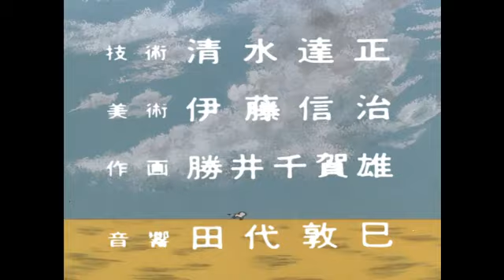Kimba - Il Leone Bianco - 27 - Le Bugie Del Camaleonte